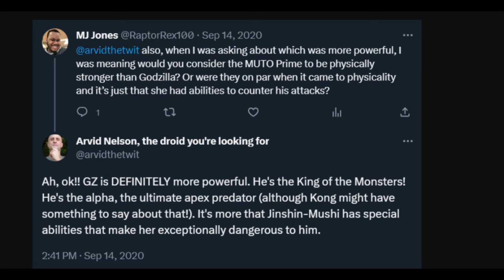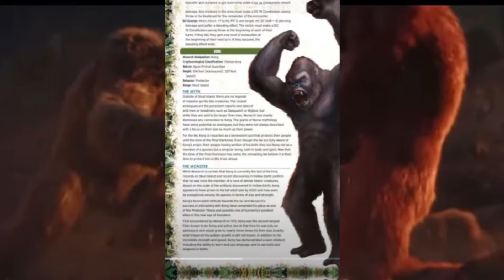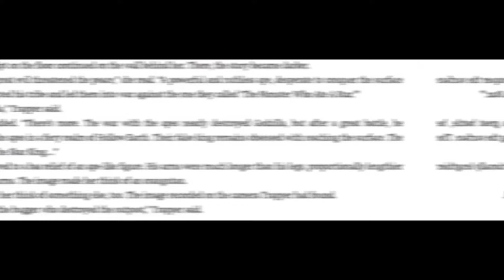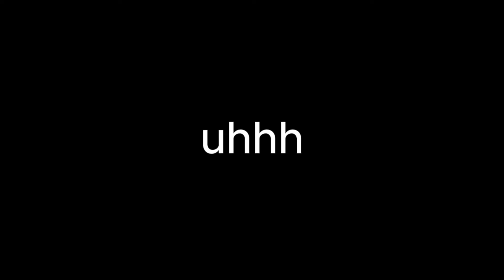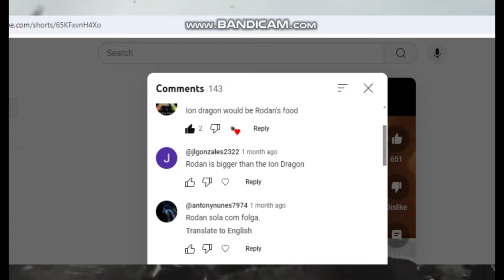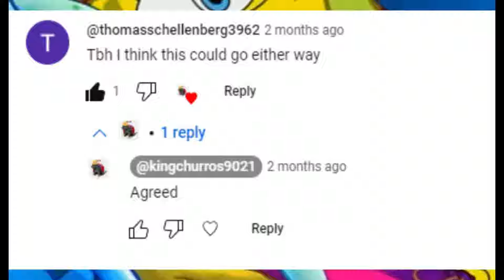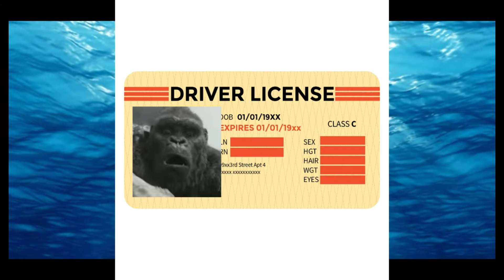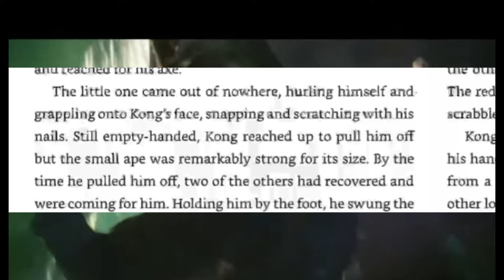SHIMO VS MUTO PRIME (WITH TEN EXTRA MONSTER BATTLES)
Enjoy ten short battle analysis on the monsterverse. Lmk if you want to see more!